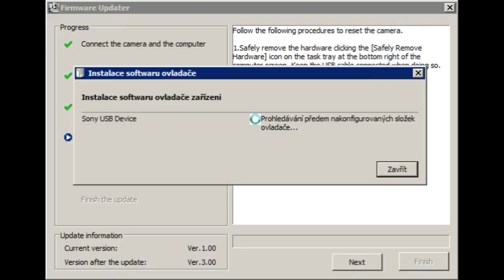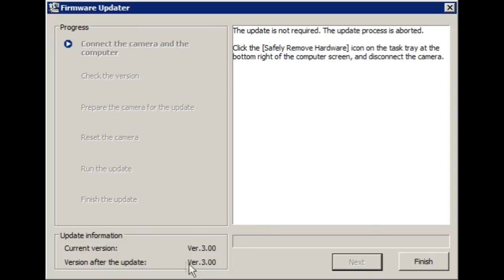Firmware update Sony CyberShot DSC-QX100 (Windows Updater) ~ Česky ᴴᴰ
Postup aktualizace firmware v přídavném objektivu pro mobilní telefony Sony CyberShot DSC-QX100. Update z verze 1.0 na verzi 3.0

Technikálie

Audiozáznam byl pořízen pomocí TEAC TASCAM DR-100 MK II.
Screen capturing byl pořízen pomocí Open Broadcaster Software - OBS.

SOCIAL MEDIA